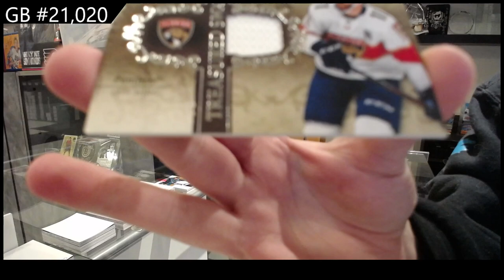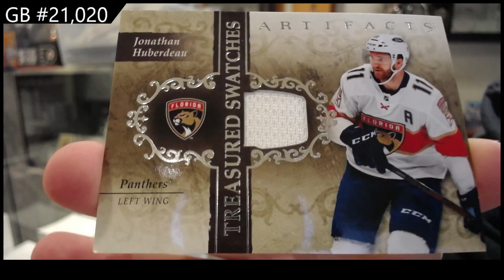2021-22 Upper Deck Artifacts Hockey 2 Box Break - CNC GB #21,020